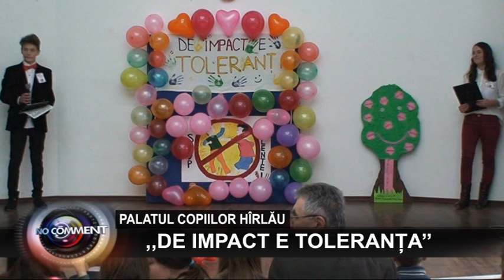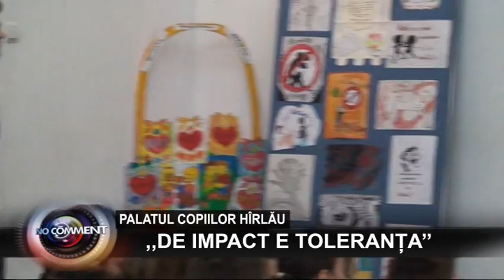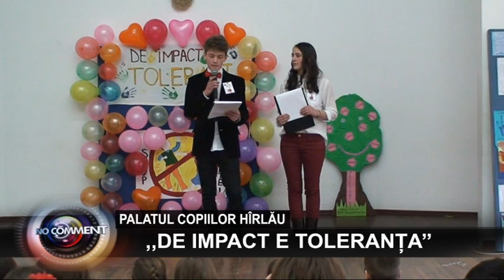BIT TV NO COMMENT PALATUL COPIILOR HARLAU - DE IMPACT E TOLERANTA